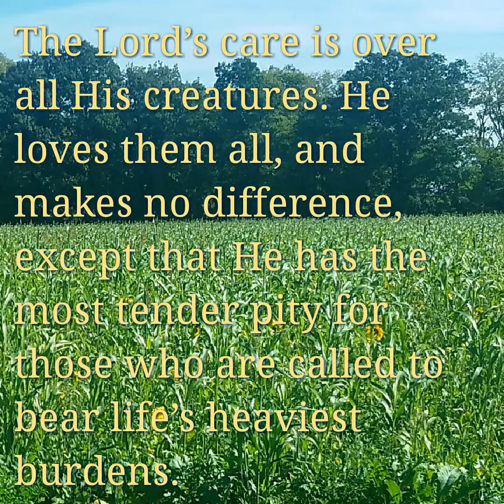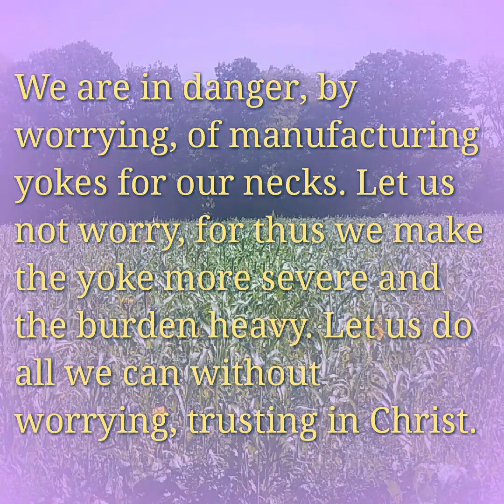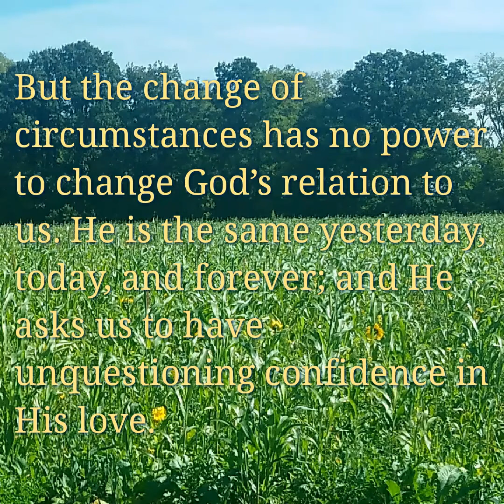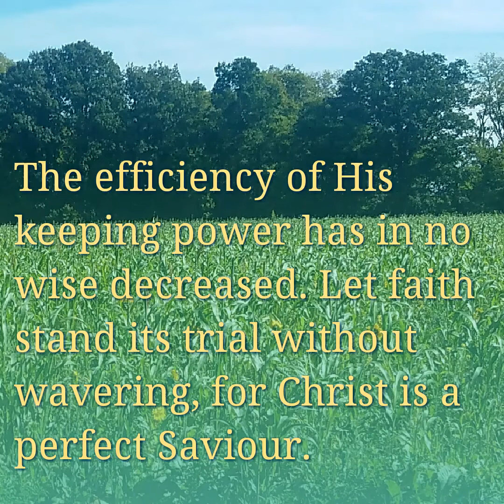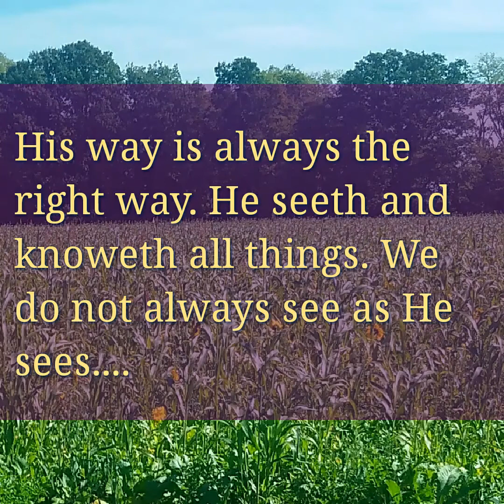Trust in Time of Trial.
April 23